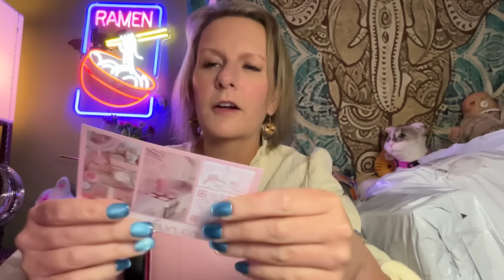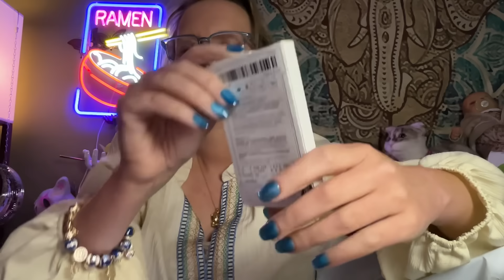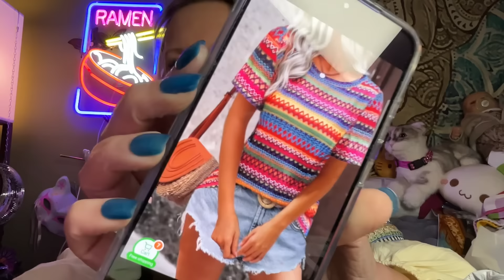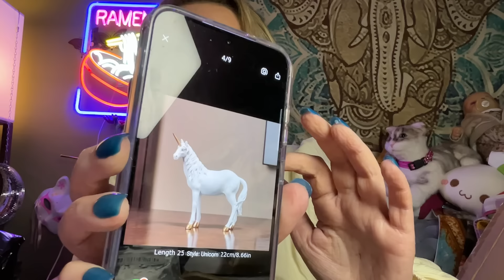It’s TEMU HAUL Tuesday! | June 11, 2024